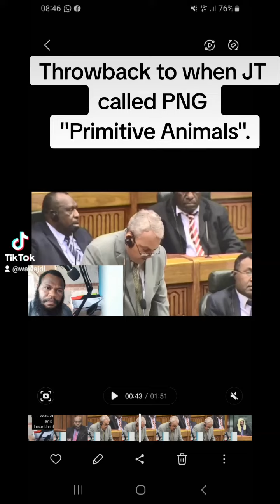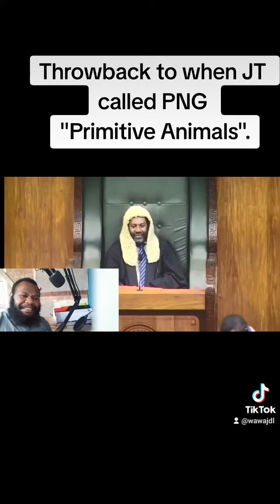Throwback: Primitive Animals